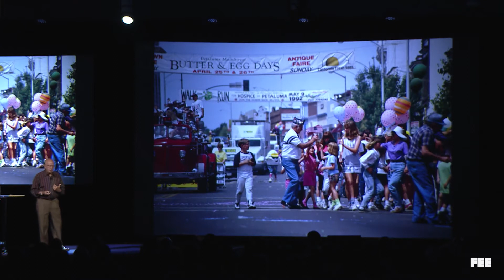Dewitt Jones: Finding the Next Right Answer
Enjoy this segment from professional photographer, Dewitt Jones' incredibly inspiring talk on creativity and wonder.